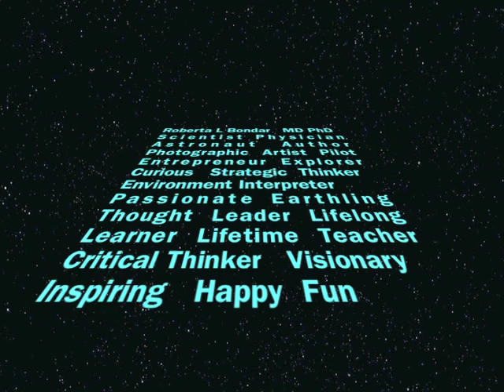Dr. Roberta Bondar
A childhood dream to be an astronaut was realized when Dr. Roberta Bondar launched from Earth in January 1992 aboard NASA's space shuttle Discovery as the first neurologist in space and Canada's first woman astronaut. As a payload specialist she conducted over forty advanced scientific experiments for fourteen nations.